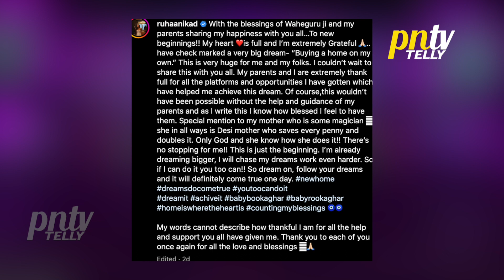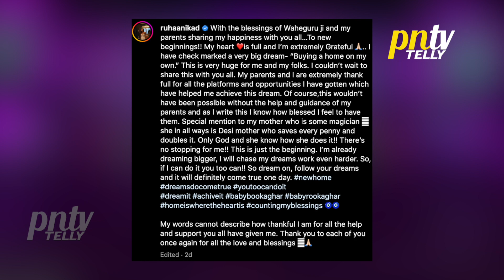Ye Hai Mohabbatein Ki Ruhi Ne 15 Saal Ki Umr Me Kharida Ghar, Viral Hui Photo